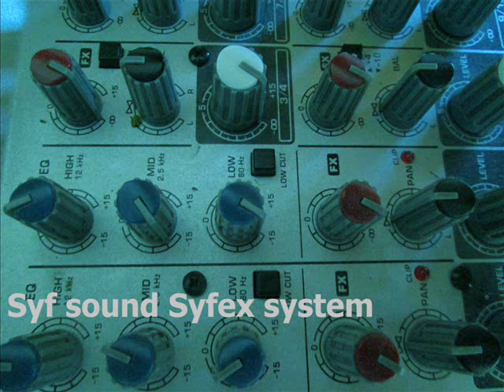Syf sound Syfex system - Bonifacy